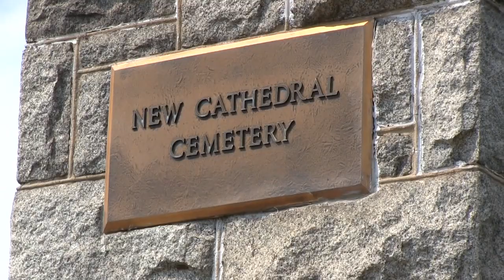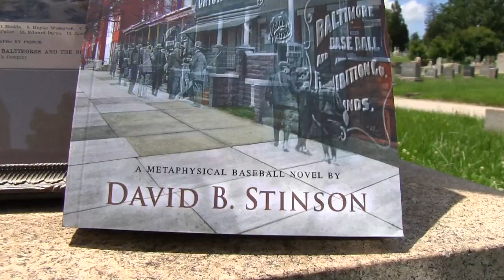Cemetery in West Baltimore holds a unique baseball record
New Cathedral Cemetery, located at 4300 Old Frederick Road in Baltimore, is the only cemetery in America with four baseball Hall of Famers. MASNSports.com's Paul Mancano spoke to David Stinson, author of "Deadball", about the historic gravesites and the Orioles' championship teams of the 1890s. More